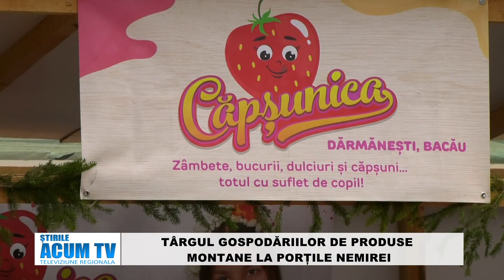TARG PRODUSE DARMANESTI 20 05